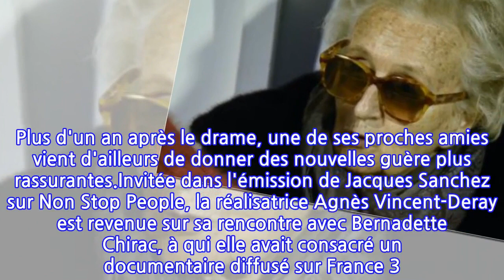Bernadette Chirac « pas au mieux de sa forme » : une proche donne des nouvelles...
Bernadette Chirac « pas au mieux de sa forme » : une proche donne des nouvelles peu...
Invitée dans l'émission Que sont-ils devenus ? diffusée sur Non Stop People, la réalisatrice Agnès Vincent-Deray est revenue sur sa rencontre avec Bernadette Chirac. Elle en a également profité pour donner des nouvelles de la première dame, qui selon elle n'est "pas au mieux de sa forme."L’inquiétude règne au sein du clan Chirac. Alors que l’ancien président s’est éteint le 26 septembre 2019 à l’âge de 86 ans, l’état de son épouse, Bernadette, préoccupe ses proches. Il y a quelques mois déjà, l’écrivain Erwan L’Eléouet, qui avait pu faire sa rencontre, l’avait décrite comme une femme "fatiguée" et "fragile". Et le décès de son mari n’a bien évidemment fait qu’empirer les choses. Comme l’avait révélé Le Parisien à la mort de l'ancien président, un proche de la famille avait estimé qu’elle n’était "plus la femme que nous avions connue". "Les familiers des lieux la décrivent muette, réfugiée dans la paix du silence, depuis près de six mois", avaient précisé nos confrères. Peu étonnant donc que quelques jours après la disparition de son époux, elle ne s'était pas rendue à l'Eglise Saint-Sulpice pour lui rendre un dernier hommage le 30 septembre 2019, n'en ayant pas la force selon l'animateur Stéphane Bern. Plus d'un an après le drame, une de ses proches amies vient d'ailleurs de donner des nouvelles guère plus rassurantes.Invitée dans l'émission de Jacques Sanchez sur Non Stop People, la réalisatrice Agnès Vincent-Deray est revenue sur sa rencontre avec Bernadette Chirac, à qui elle avait consacré un documentaire diffusé sur France 3. La première fois que les deux femmes se sont vues, c'était sur le Tour de France, lorsque Jacques Chirac était encore président de la République. Devenues très proches lors de l'évènement, elles sont depuis restées amies. La veuve du réalisateur Jacques Deray a donc régulièrement de ses nouvelles. En revanche, il lui est très difficile de la rencontrer en personne ces derniers temps."Malheureusement, je ne la vois plus parce qu'elle n'est pas au mieux de sa forme. Mais ce n'est pas dit qu'après cet épisode Covid, je ne la revoie pas", a-t-elle fait savoir. En ce qui concerne sa santé, Agnès Vincent-Deray affirme qu'elle va "plutôt mieux". Même si, elle le reconnaît, l'ancienne première dame a vécu deux grands chocs ces dernières années : "Sa fille Laurence et le président, c'est beaucoup pour une seule femme", a tristement conclu la réalisatrice.